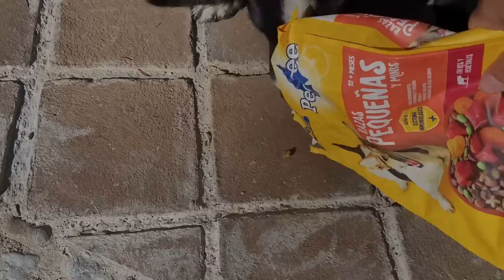El gabacho que anda de mojado en México 🇲🇽